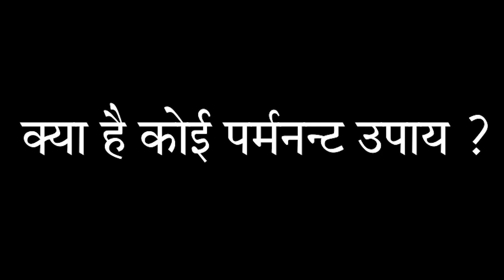क्या आपको मालूम है खेती घाटे में क्यों जा रही है? मालूम नहीं तो इस वीडियो को पूरा देखें 7410540223